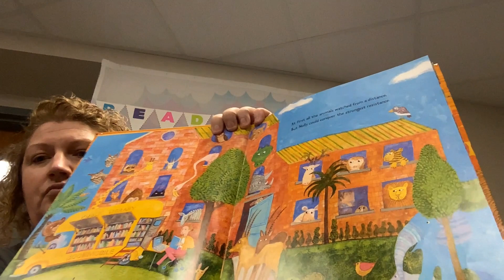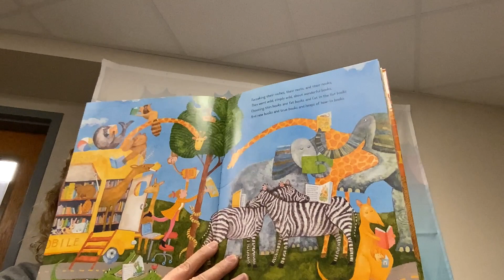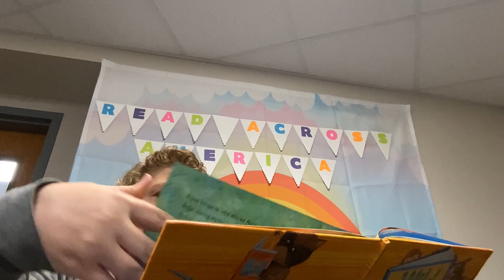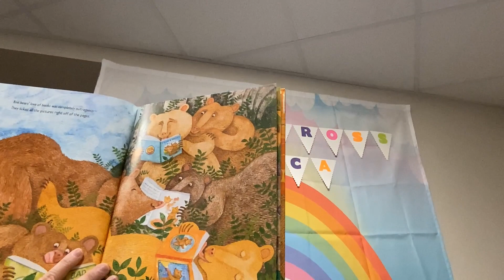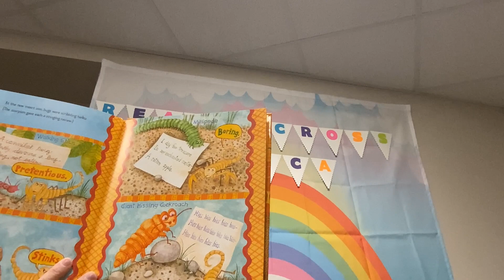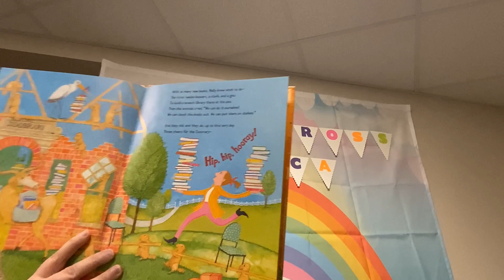Mrs Wildeman Wild About Books